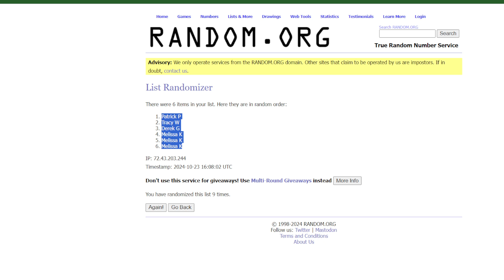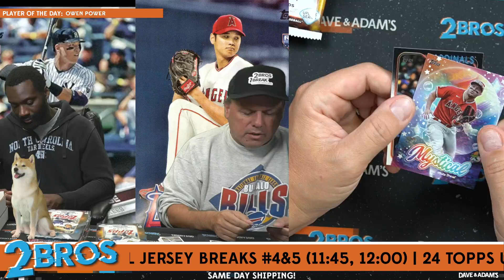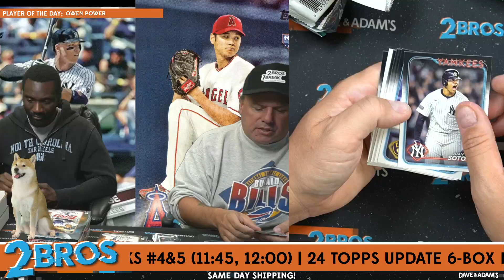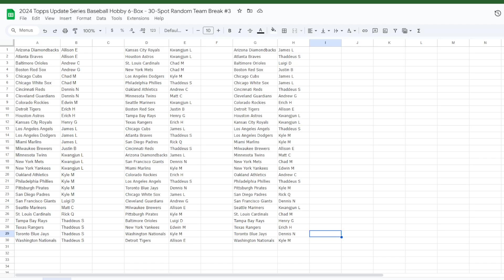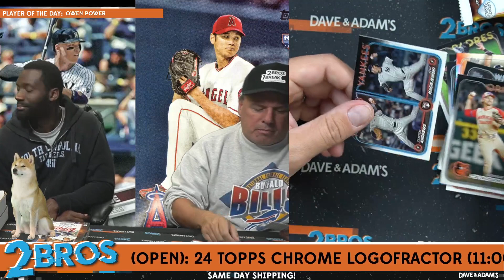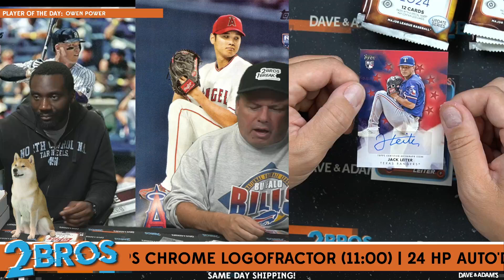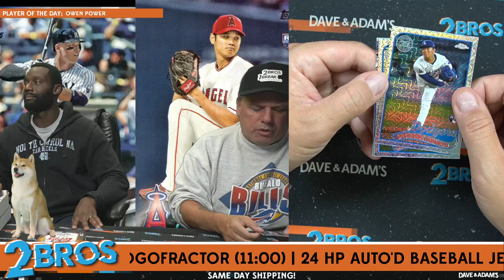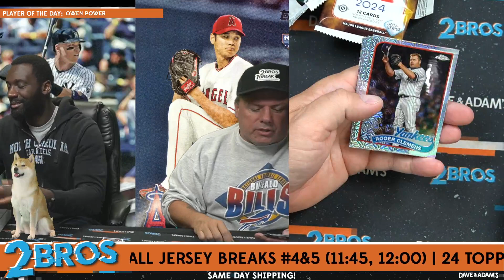2024 Topps Update Series Baseball Hobby 6-Box - 30-Spot Random Team Break #3